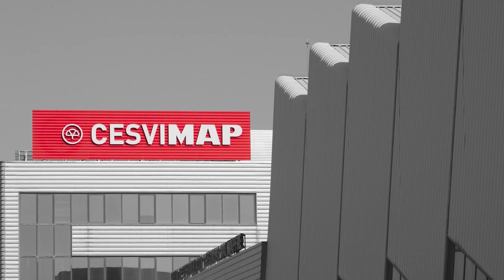Crash test trasero Tesla Model 3